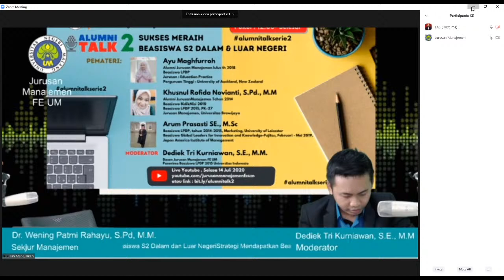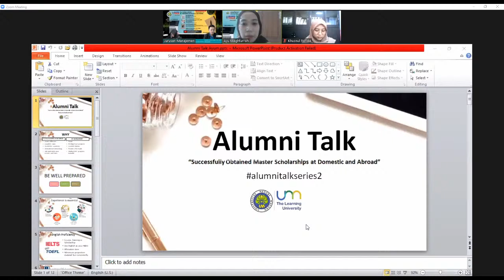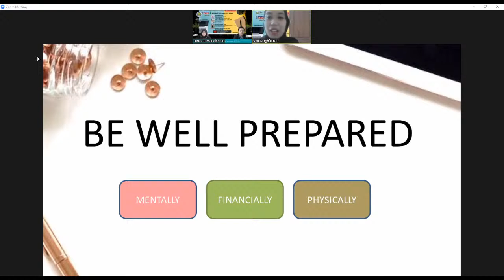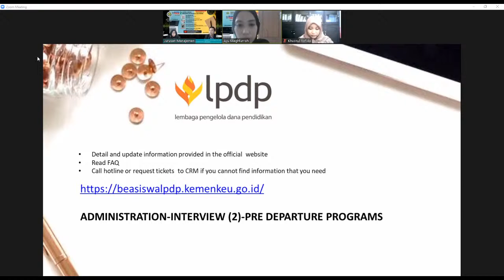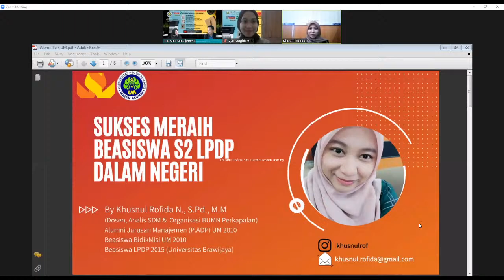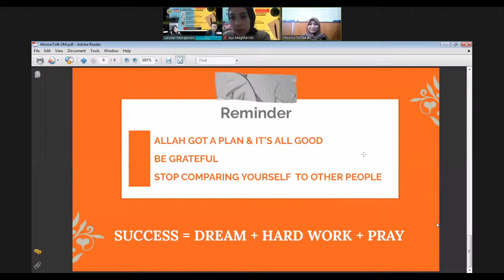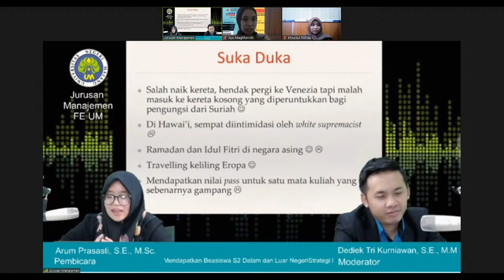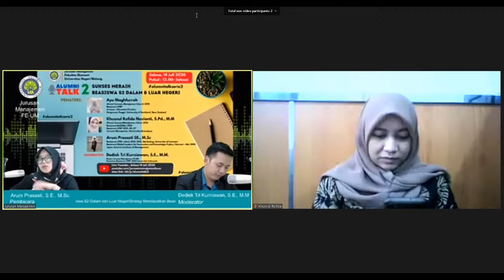Alumni Talk Ke 2 , Tema : Sukses Meraih Beasiswa S2 Dalam & Luar Negeri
Bersama alumni Jurusan Manajemen FE UM